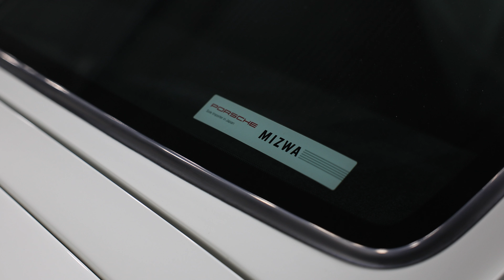Porsche Carrera RS 993 | Multistep Paint Correction | Full Detail | Ten Flat Detailing | 4K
911 Carrera RS getting polished, coated and protected with final Gtechniq@GtechniqUK ceramic coating. Rockers protected with Xpel Ultimate+ by @s.collective in Plano, TX.